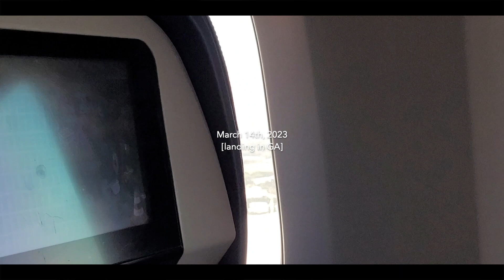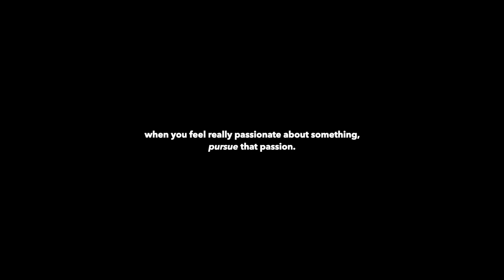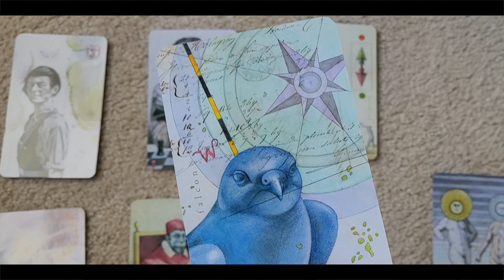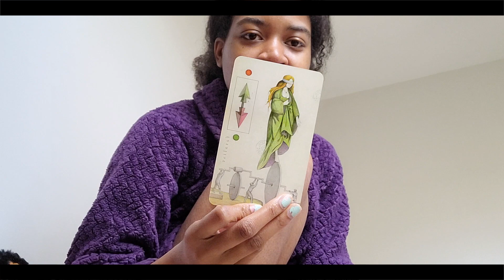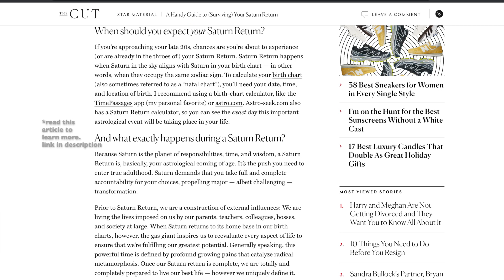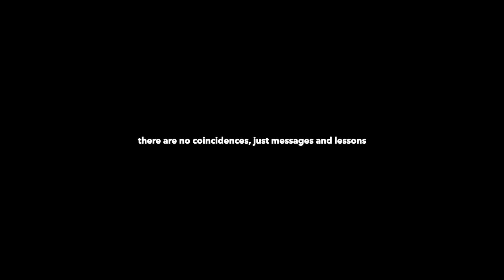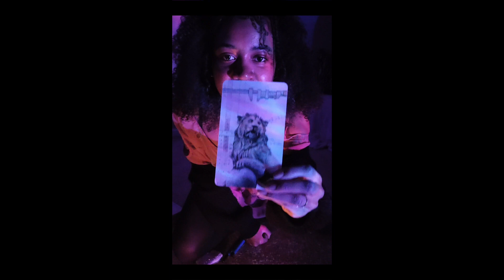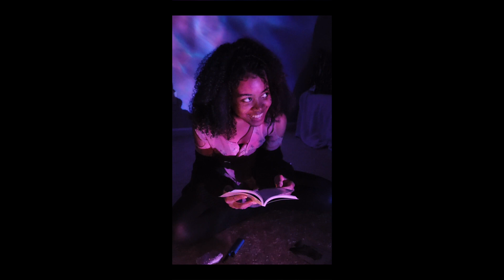i was lost, so i leaned into faith and spirituality...and something crazy happened -- video diary 07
Goodbye to the old me, I am so proud of you and all that you have accomplished. You’ve helped a lot of people. But you must go deeper to reach your true community. I know it’s scary because you may lose people along the way, but you will gain the right people for you and your journey. Remember, where there's fear….lies change. And where there’s change…lies transformation. So lean into that fear, because that’s where the magic is. I love you and you got this ♡

in this video, i discuss:
~feeling lost
~faith
~God
~spirituality
~spiritual practices
~not being happy with your life and job
~becoming a yoga teacher
~yoga teacher training
~astrology
~my saturn return starting
~using oracle cards as a beginner
~doing my first new moon routine
~new moon in Aries
~uncertain times in life
~signs from God
~transitioning in life
~self care
~healthy eating
~healthy practices

Sources:
The New Moon Can Be a Time to Set Intentions and Plant Seeds For the Future

How Oracle Cards Are Different From Tarot, Plus 7 of the Best Decks